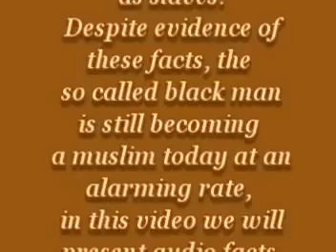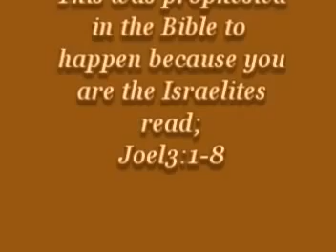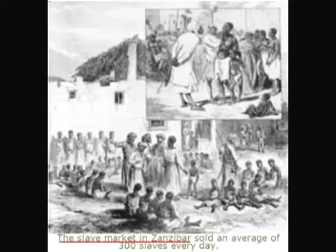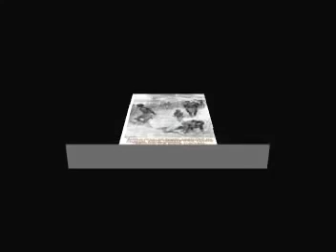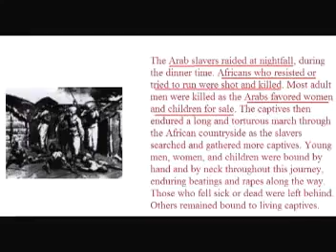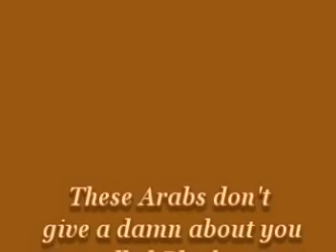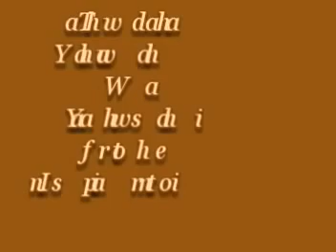Rastafari Studies | Black Hebrew History - THE MUHAMMADAN & ARAB SLAVE TRADE - East AFRICA News